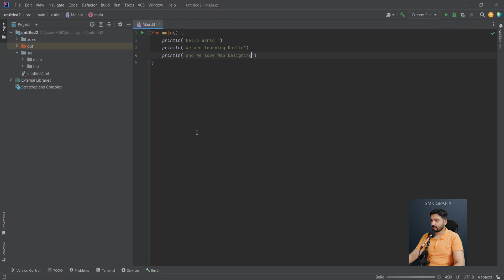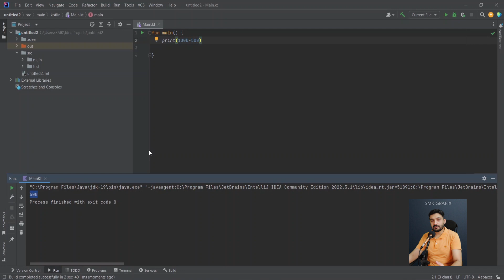Print Output in Kotlin - Android Development Class 4 - Urdu/Hindi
Print Output in Kotlin - Android Development Class 4 - Urdu/Hindi SMK Grafix